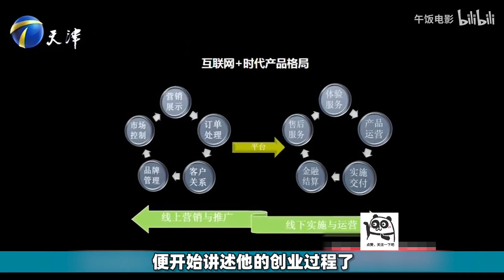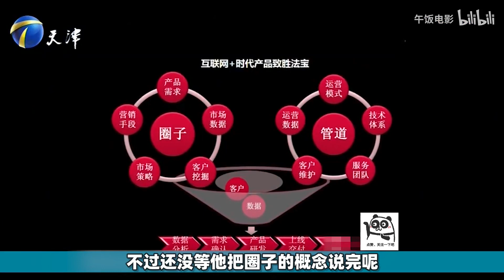【爆笑綜藝場】非你莫屬-海歸男求職被質疑能力，當場發脾氣罷錄，怒懟老板,作秀不累嗎？